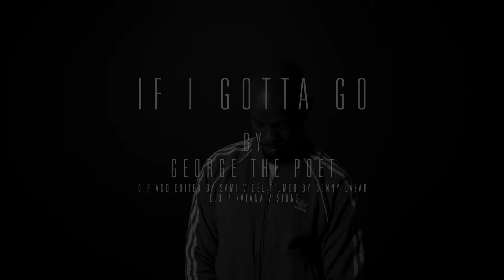Skrapz x George The Poet - If I Gotta Go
Written by George The Poet & Benbrick
Produced by Benbrick
Directed & Edited by Sami Videl
Filmed by Benny Lazar
D.O.P Katan Visions